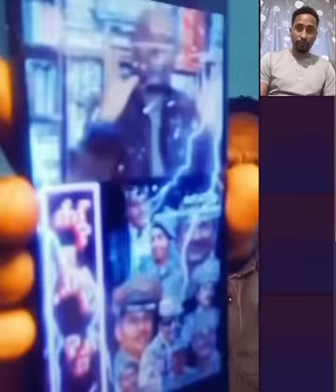John black Live Ab TikTok Zhlfekum part1 | New Eritrean live TikTok 2023